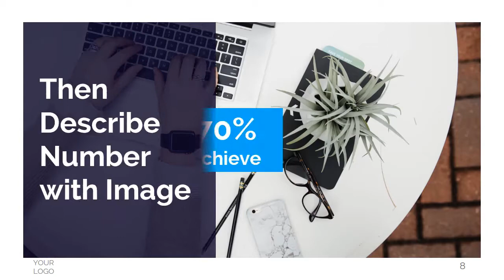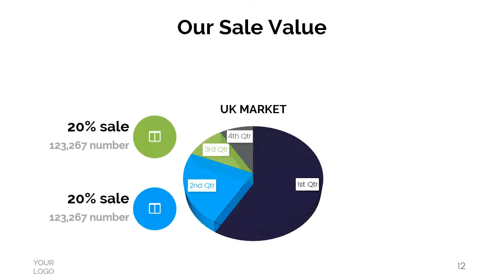Report Powerpoint Presentation Template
It's a powerpoint template.
File format - pptx
Aspect ratio - 16:9 HD